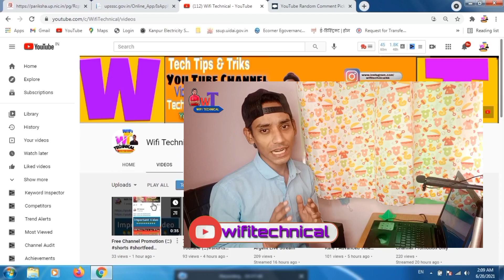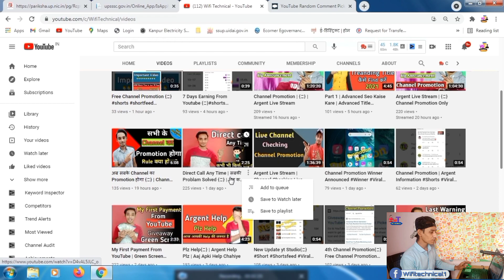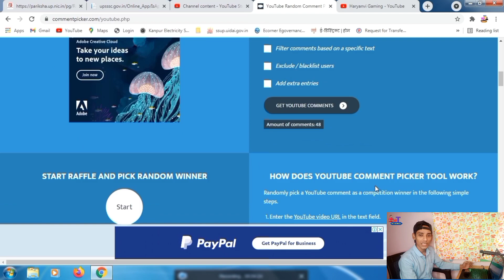Channel Promotion Winner Announced | YouTube Channel Promotion | Watch Time & Subscriber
My Smart Phone
My Second Smart Phone
My Mic Boy M1
My Tripod
My Green Screen

Important Point :
live channel promotion
channel checking live
live channel checking
promotion live
live promotion
live youtube channel promotion
promotion channel
live channel promotion
live promotion
channel checking live
channel promotion live
channel checking
live promotion youtube channel
live youtube channel checking